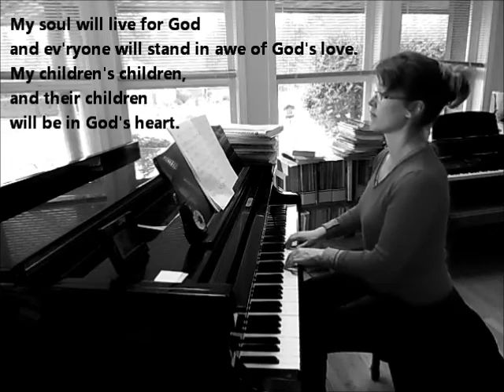My God, O My God (Psalm 22)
My God, O My God
Psalm 22
by Richard Bruxvoort-Colligan
from the book "Sharing the Road" published by Augsburg Fortress

This is a practice video to help sing with the piano part as written in the book.